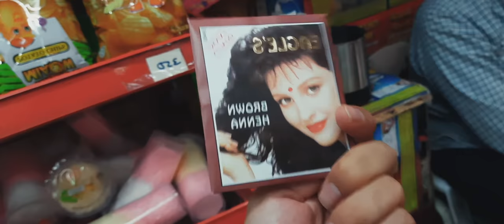T Shirts 👕Price in Bahrain 🇧🇭 | Bahrain mae T Shirts kitna ka Hoga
T Shirts 👕Price In Bahrain 🇧🇭 |Bahtain Mae T Shirts Kitna Ka hoga |